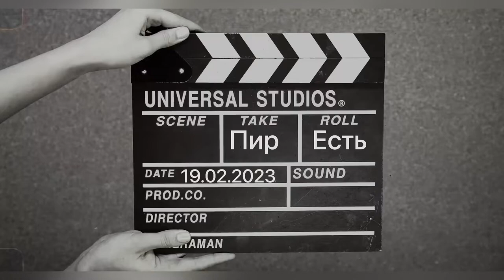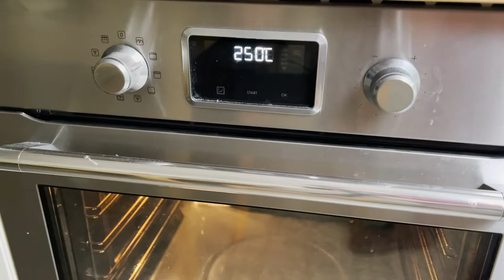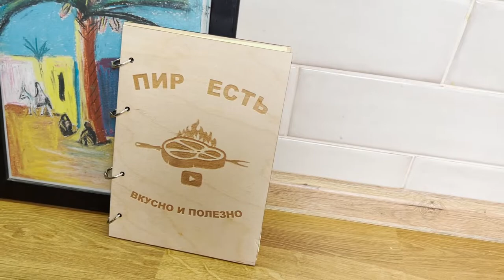Цыплята корнишоны в духовке. Самый вкусный рецепт, делюсь секретами приготовления (ENG SUB)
Цыплята корнишоны  –  молодые цыплята, главная особенность которых – белое, нежное и сочное мясо. Все цыплята на зерновом откорме и напольного содержания. Цыплята-корнишоны хороши еще и тем, что они небольшого размера, благодаря чему быстро готовятся и на вкус они очень сочны. Вкусовая араматика у нас будет особенно подобрана. Об этом расскажет наше новое видео.
Друзья делюсь с Вами эксклюзивным контентом, поэтому настоятельно ПРОШУ  ПОДПИСАТЬСЯ , поставить ЛАЙК, включить КОЛОКОЛЬЧИК (чтобы быть в курсе всех последних новостей на канале) Вам не трудно, а это очень помогает нашему каналу развиваться.
 Если есть желание можете поддержать наш канал, в это не простое время :
Деньги идут сугубо на развитие канала, Спасибо!
🔴 Субтитры доступны на 9 языках. Пожалуйста, включите субтитры на вашем языке!

Цыплята корнишоны в духовке:
Цыпляна корнишоны  - 2 х 430 гр.
Сок лимона - 1 шт.
Оливковое масло - 1.5 ст.л.
Соль - по вкусу
Перец свежемолотый - по вкусу
Чеснок (сухой) - 1 ч.л.
Паприка - по вкусу
Цыплята корнишоны на 100 гр. :
Калорийность 212.48 ккал
Белки  17.21 г.
Жиры 12.70 г.
Углеводы 1.19 г.
P.S. ПОНРАВИЛОСЬ ВИДЕО ЛАЙКАЙТЕ БЕЙТЕ В КОЛОКОЛ И ОБЯЗАТЕЛЬНО ПОДЕЛИТЕСЬ ИМ С ДРУЗЬЯМИ!
ПИР ЕСТЬ

Музука в видео:
Song: RedNote - Vacation